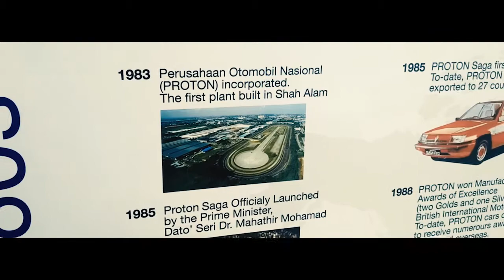VLOG #9 - The Proton Museum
Pake bahasa Inggris biar ala ala
In 12th of April, me and my classmates went to the Proton factory in Shah Alam for our Industrial Visit.
Unfortunately, i was not allowed to take any photos or videos during my time inside the factory
But when we went to the museum, we were allowed to take such and these are the results!

i hope you are enjoyed with my present